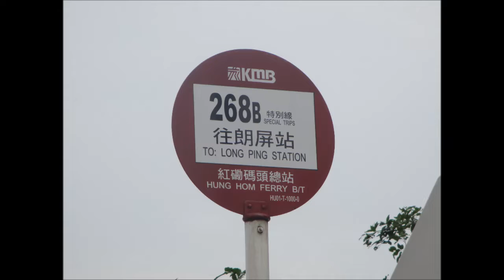KMB U ATENU1213 UR8114@268B 大欖隧道 － 元朗警署